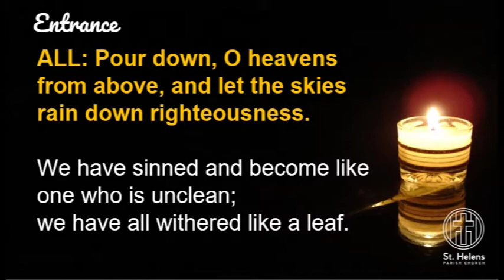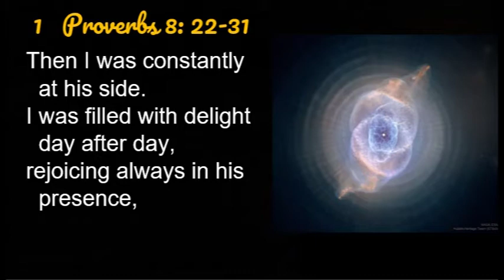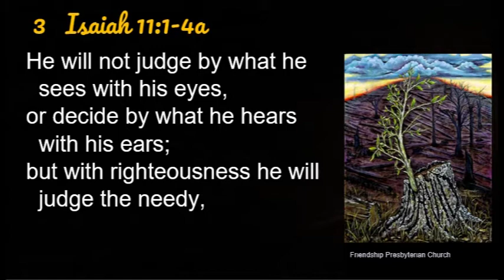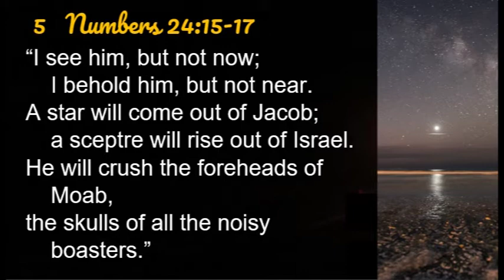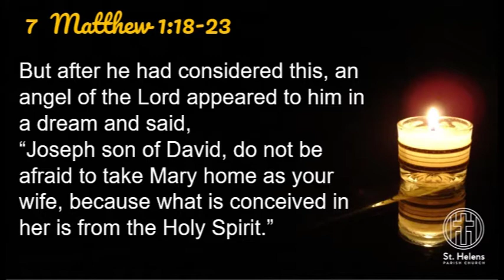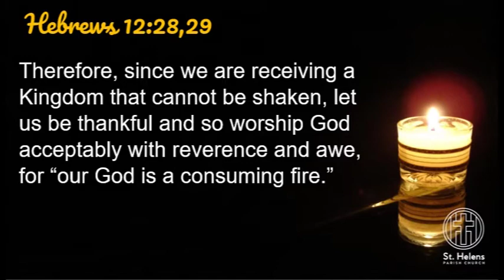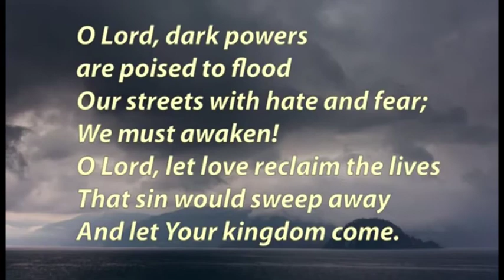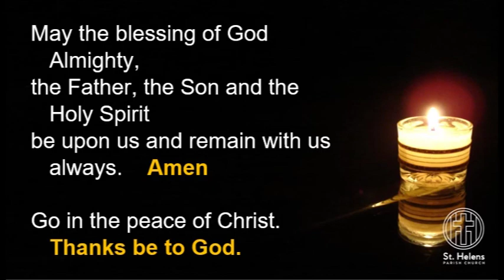St Helens Parish Church, Merseyside, Sunday Worship, 22nd Nov 2020, The Great O's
St Helens Parish Church, Merseyside, Sunday Worship, 22nd Nov 2020, The Great O's. A Service of Hope and Expectation. Seven Bible Readings with seven different church members reading.  Taking in something of the sweep of the biblical revelation, from the Creation to the Incarnation to the final Judgment. Preparing for Advent and Christmas.